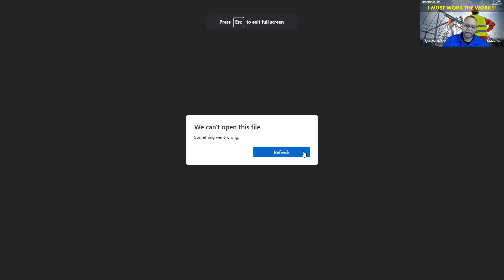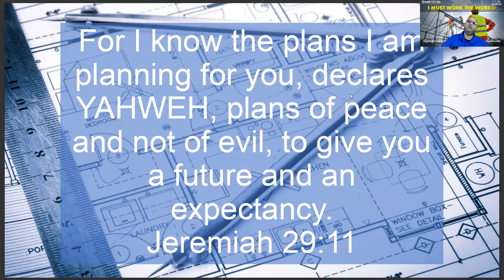BOLD 112923 Work the Works Part 13 Apostle Albert Anderson